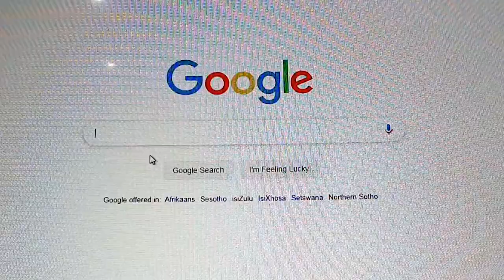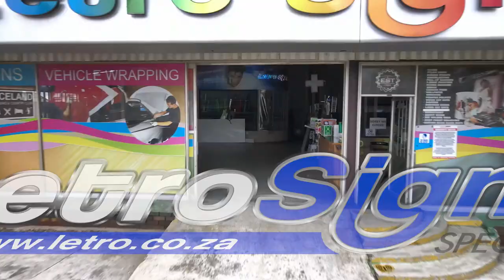MUSTANG STRIPES By: LETRO SIGNS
Stickers
Wrapping
Branding